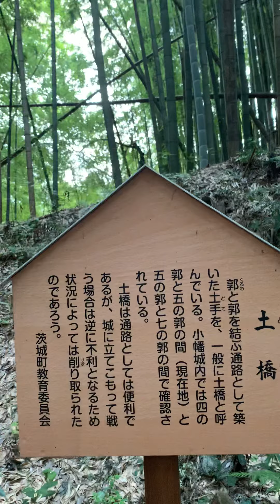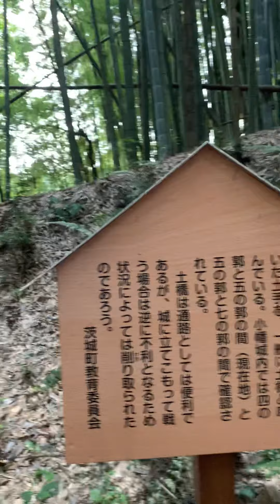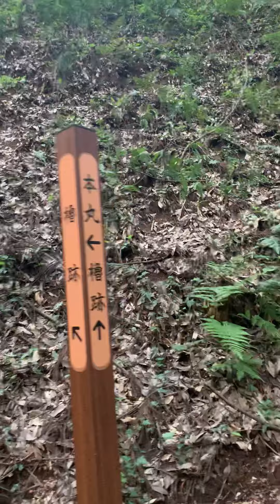茨城町小幡城跡探検その2